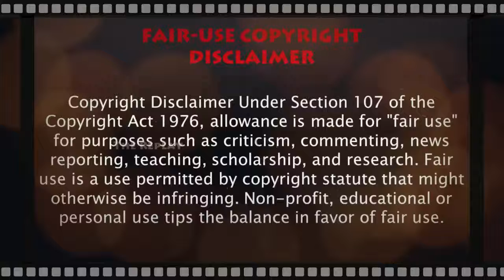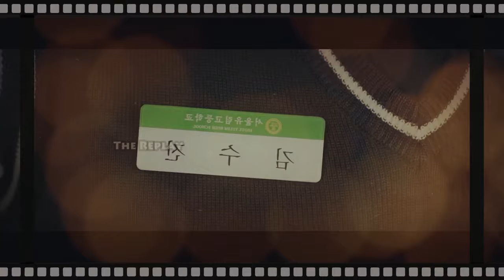10000000 940520519846293 508341093631687536 n